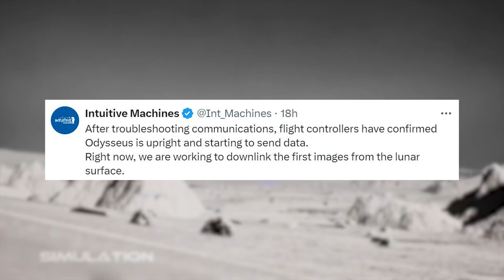A Private Company Just Landed On The Moon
After a successful launch and week-long journey, a private company has managed to land on the Moon. This marks the first U.S. Moon landing in over half a century with the last one taking place in 1972. Despite a communication issue that occurred during the landing, the company responsible, Intuitive Machines, has reported that the uncrewed lander is upright and both sending and receiving data.

With this part of its journey out of the way, it now plans to begin conducting a long list of science and experiments on the surface. However, the lander is not designed to survive the cold lunar night which puts some time pressure on its operations. Here I will go more in-depth into the vehicle’s landing, journey from Earth, its busy next few days, and more.

Chapters:
0:00 - Intro
0:36 - The Landing
3:14 - 1 Week of Power